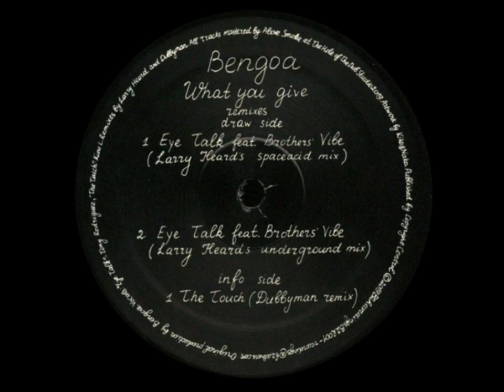Bengoa ‎ - The Touch (Dubbyman Remix)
Name: Bengoa ‎- What You Give
Label: B2 Recordings ‎- B2R001
Country: Netherlands /Subgenre: Deep House / Year : Mar 2019